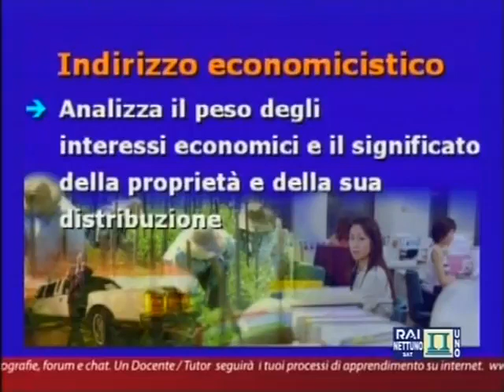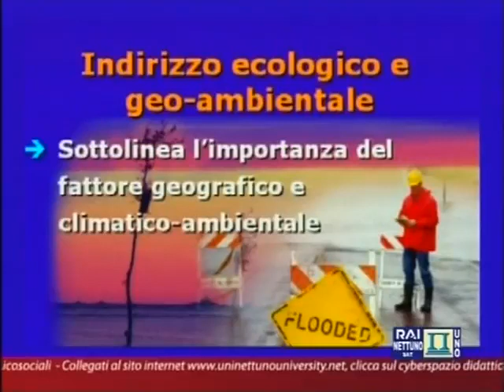Franco Ferrarotti ► Corso di Sociologia - Lez. 3: Indirizzi fondamentali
Vai al Corso Completo

► Acquista i Libri di Franco Ferrarotti
Per materiale sul professore come biografia, scritti, opere e links a video

Qui il professore emerito Franco Ferrarotti della Università "La Sapienza" di Roma in una sua lezione a distanza sulla sociologia, la "scienza della società".

/acquista-miei-libri-adesso/